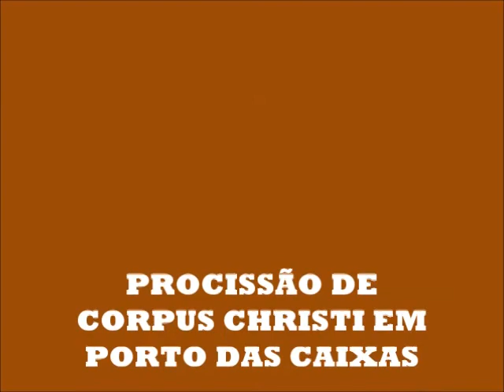PROCISSÃO DE CORPUS CHRISTI EM PORTO DAS CAIXAS 2017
Santuário de Jesus Crucificado
Porto das Caixas, quinta-feira, 15 de junho de 2017